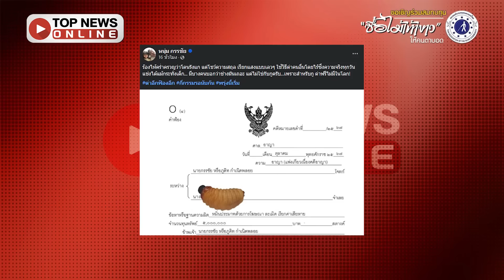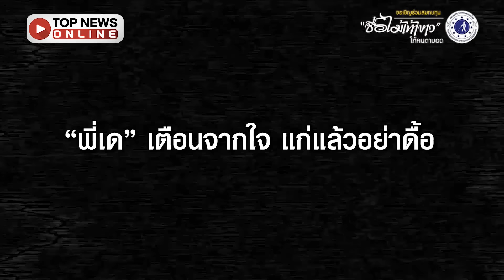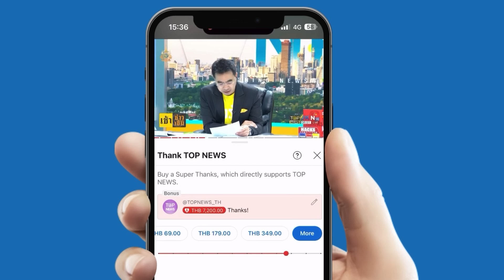"ทนายเดชา" หวด "ลีน่าจัง" แก่แล้วอย่าดื้อ แจ้งความกลับ "หนุ่ม กรรชัย" ระวังคดีเพิ่ม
ขอโทษจะดีกว่า “ทนายเดชา” แนะทางรอด หวด “ลีน่าจัง” แก่แล้วอย่าดื้อ แจ้งความกลับ “หนุ่ม กรรชัย” ระวังโดนคดีเพิ่ม